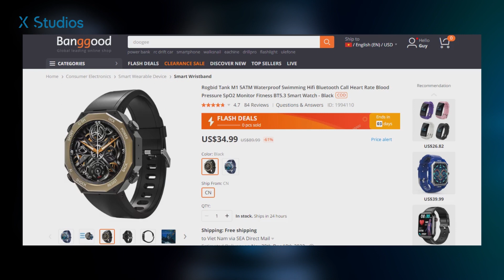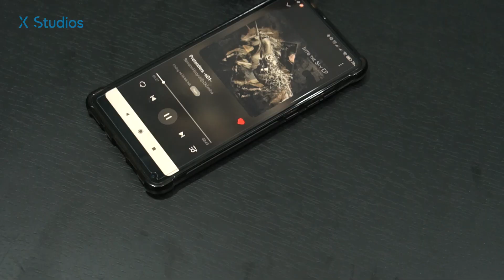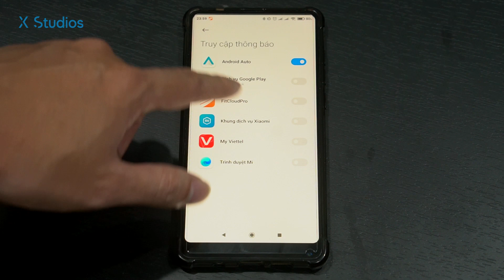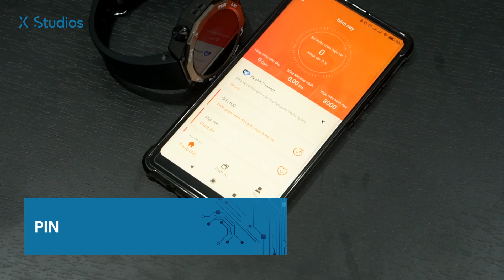Smartwatch 590k siêu bền nghe gọi tốt pin 75 ngày - Rogbid Tank M1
📱reviews chiếc smartwatch siêu bền Rogbit Tank M1 với điểm nhấn là khả năng nghe gọi tốt, dung lượng pin lớn tới 75 ngày với giá từ 590k-790k sale tại
►Mua ngay
►Nhập mã NHAKHOX69 giảm tới 1 triệu đồng

© Copyright by Thanh Hung Mobilephone Co., Ltd